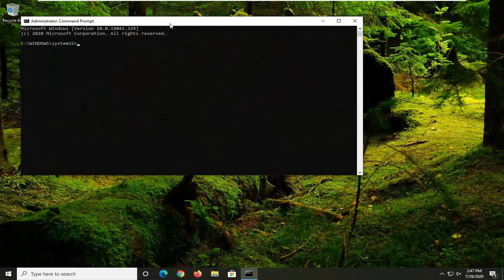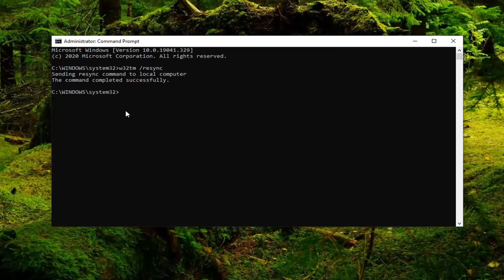How to Force Sync Time With Command in Windows 10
Command Used:
w32tm /resync

The clock on your Windows PC doesn’t just tell you the time. Windows uses the clock to record when you create or modify files.

Typically, the Windows clock synchronizes with internet time once a week, if it’s connected to the internet. You can also manually force the clock to synchronize with internet time whenever you want.

Today we’ll show you how to sync your PC’s clock with internet time in Windows’ settings and using the command line. We’ll also show you a couple of third-party tools that help you automate syncing your clock with internet or atomic time.